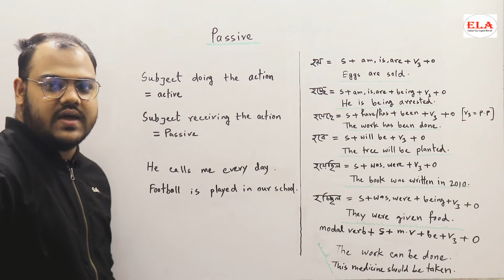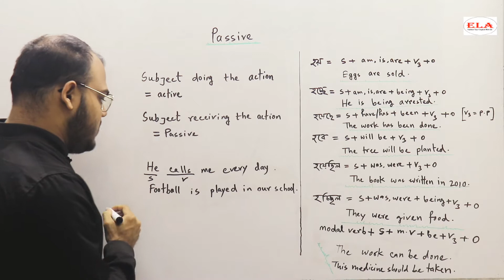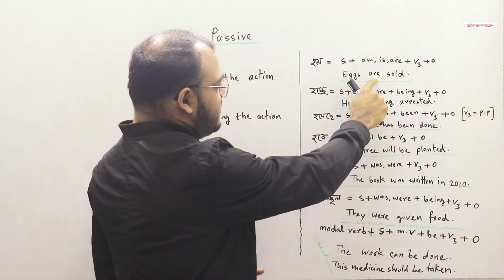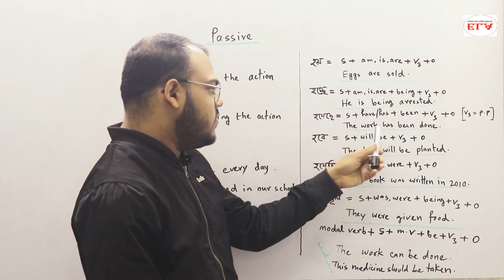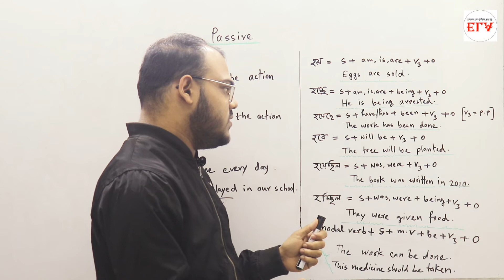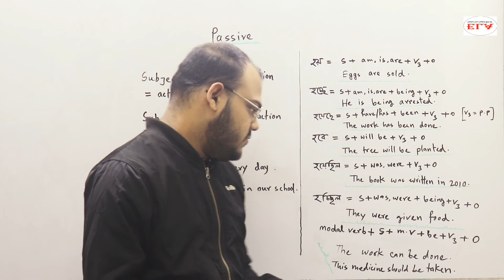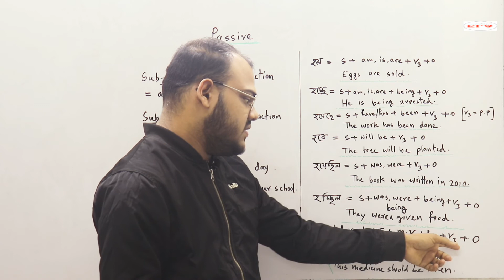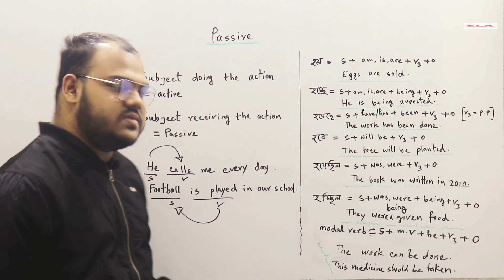Passive lesson full in Bangla | Masud Parvej | Elite Learners' Academy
This video will help you learn passive well. To learn more about passive stay with us